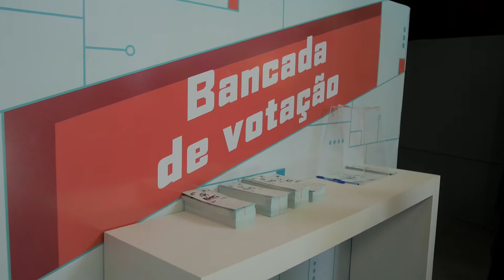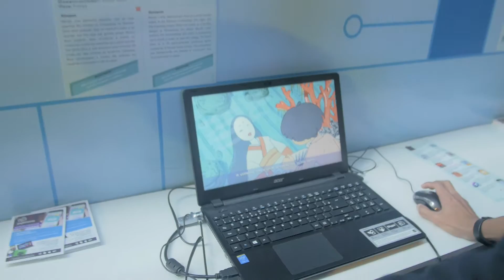UM MUNDO DE INDIES, CONHEÇA O BIG FESTIVAL!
Fala nerdaiada tudo sussa? O video dessa semana é mais do que especial, é utilidade pública para os gamers de plantão!

Você precisa conhecer o BIG, Brazil's Independent Games Festival, que já está na sua terceira edição e além de muitos jogos, ele também reune uma imensa gama de profissionais da área com palestras, negócios e muito debate sobre esse mercado que cresce cada vez mais.

Não deixe de entrar no site do evento que é confira a programação das palestras e convidados que estarão presentes a partir do dia primeiro de Julho.

OBS: Vale ressaltar que a entrada no evento e todas as palestras são GRATUITAS! Tá esperando o que? Vem logo jogar uns bons indies e se aprofundar ainda no mercado!